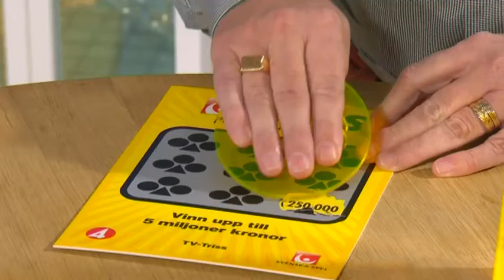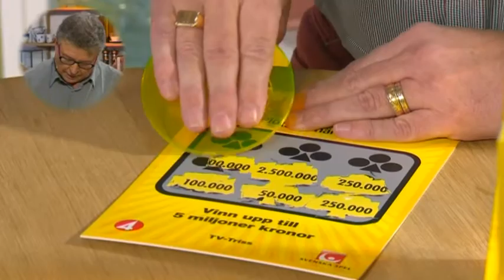Triss: Jan satsar på extra pensionspengar - Nyhetsmorgon (TV4)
Nyhetsmorgon i TV4 från 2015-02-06: Jan från Skinnskatteberg går i pension i sommar och ska flytta till Stockholm. En vinst skulle sätta guldkant på pensionärstillvaron.